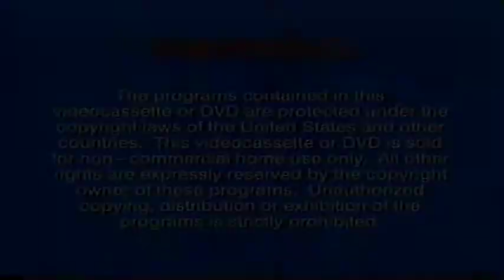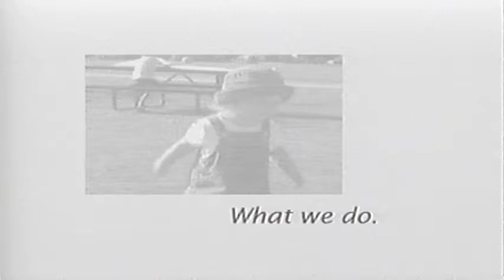Opening to Larryboy TCA: Leggo My Ego! 2002 VHS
1. FBI Warning screen
2. Jonah: A VeggieTales Movie trailer
3. VeggieTales: The Star of Christmas trailer
5. What we do, why we do ident